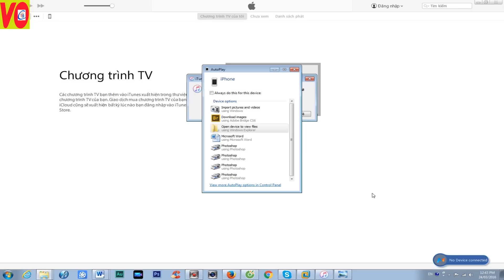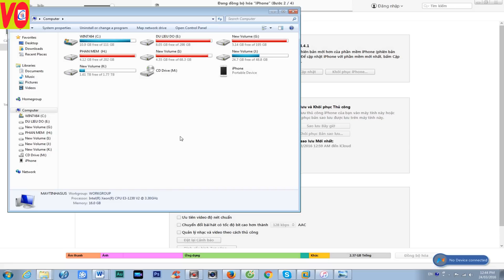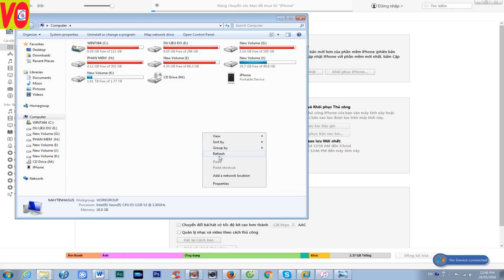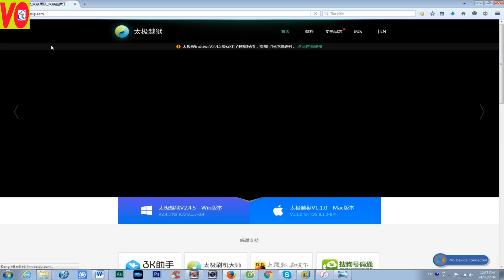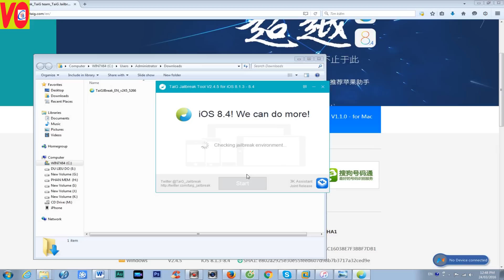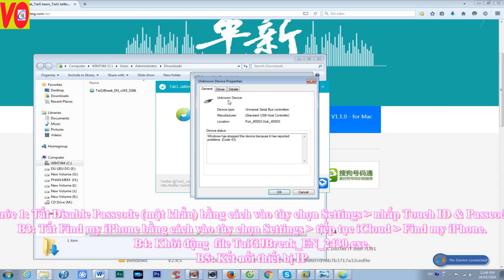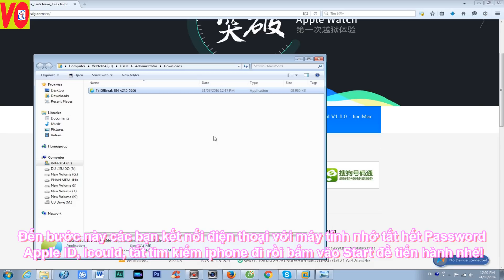Jailbreak ios 8.4.1success 100% từ Pangu Team jailbreak iOS mượt mà không lỗi